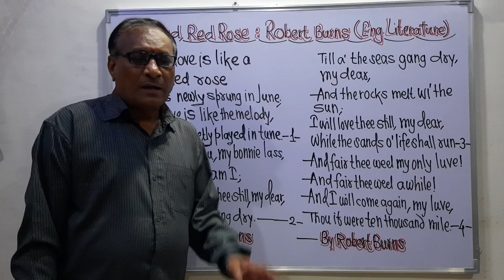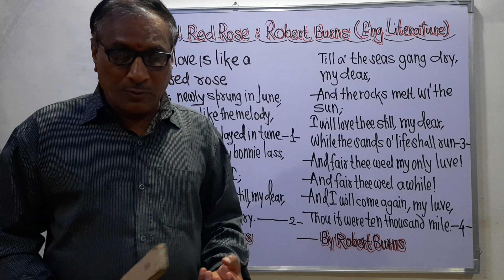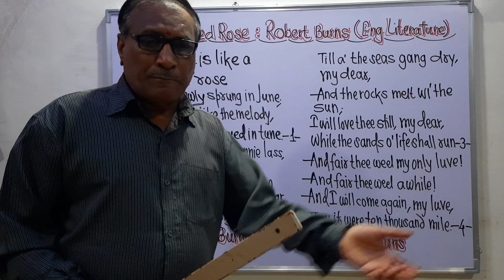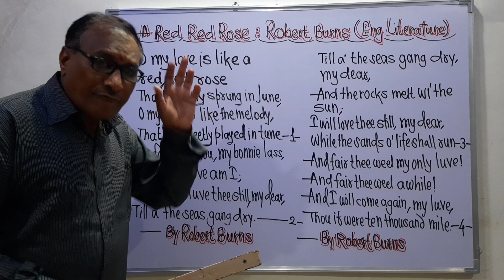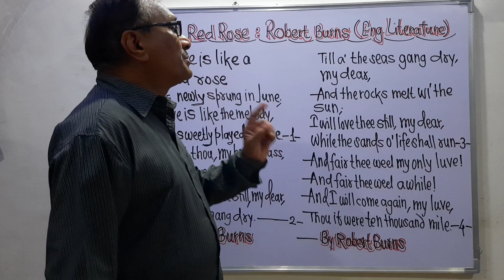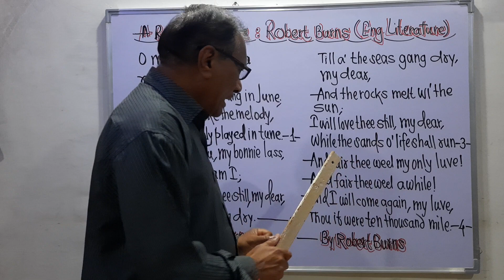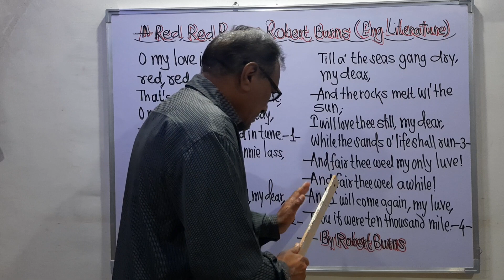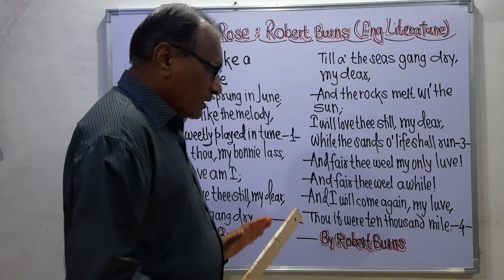683 |RED, RED ROSE:ROBERT BURNS-1|# YOUTUBE VIDEO| # ENG. LITERATURE | @ ENGLISH LITERATURE WEB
@ Prof.L.B.Gayakawad's English Literature Web |
  RED, RED ROSE:ROBERT BURNS-1| # YOUTUBE VIDEO | # ENGLISH LITERATURE |
PLEASE WATCH THE PLAYLIST, ENGLISH-FILM LITERATURES TO STUDY ENGLISH LITERATURES.
This video shall improve your knowledge of the literature with this poem.